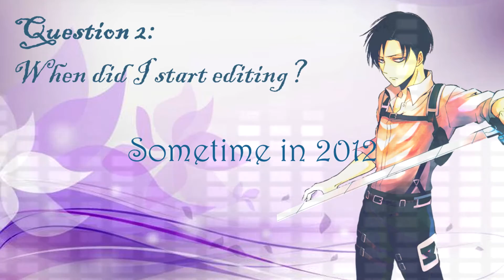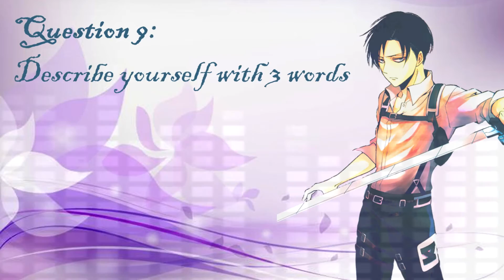[ Ｅａｒｌ'ｓ Ｅｄｉｔｏｒ Ｔａｇ]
HD PLEASE

Thanks to Lexii for tagging me!! I got so excited when I saw that I was tagged because this is my first editor tag!!!
I left out Gravity Falls so that should have been put in :P
Hope nothing is spelled wrong!!

Song:
Attack On Titan (OriginalSoundTrack) - Counter Attack on Mankind